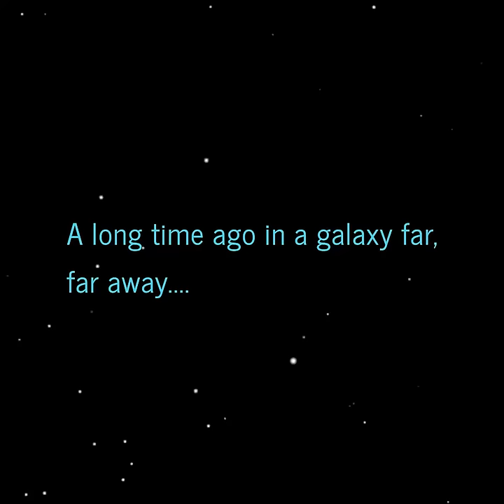Melbourne Ska Orchestra - Star Wars Themes (Full Length)